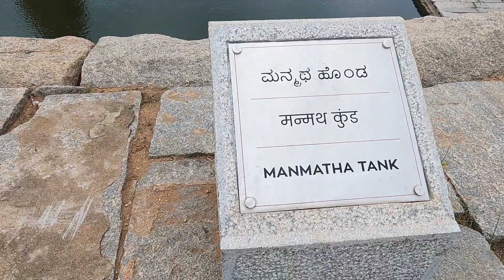Virupaksha Temple Vlog |Hampi Vlog|Karnataka Vlog 3rd part of Hampi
Virupaksha temple is the oldest and largest temple in hampi karnataka. God shree vishnu statue is in the temple and This place is related to God shivji and Mata Parvati. and very strongest point is the venue of God shivji and mata parvati got married here.. and this place is in vizianagaram.This temple is near by Tungbhadra river..